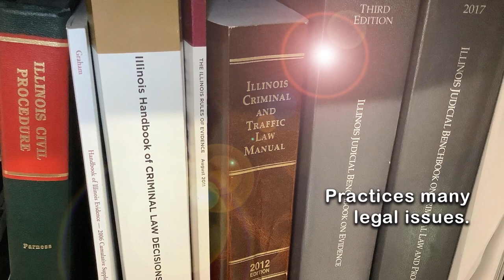Connolly Law Office, P.C. in Westmont, IL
Connolly Law Office, P.C. has been serving the Westmont area as a knowledgeable law office since 2009. Their mission is to provide exceptional legal representation and the highest level of service to their community. Connolly Law Office, P.C. practices in the areas of real estate, criminal defense, overweight truck defense, traffic violations, and corporate and municipal investigations. If you’re looking for an experienced law office that will help you find an outcome that matches your needs, give Connolly Law Office, P.C. a call at or stop by to visit and learn more.